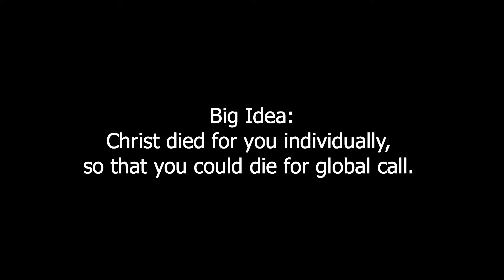1 Corinthians 12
1 Corinthians 12:12-26 by Adam Sloggett
8/18/2019